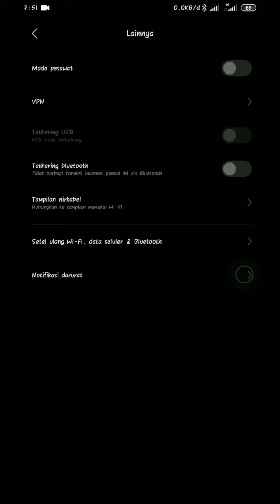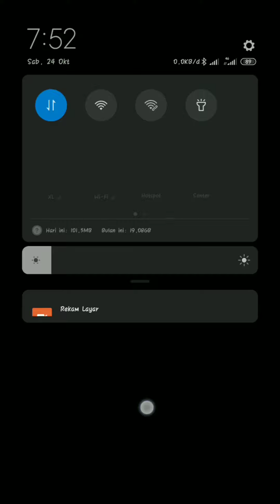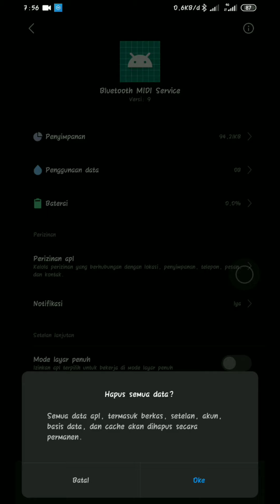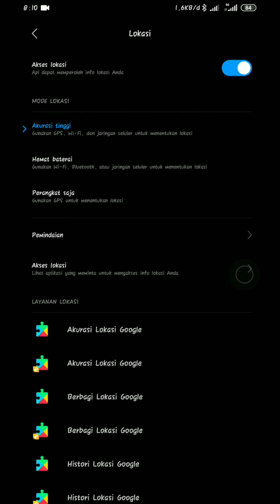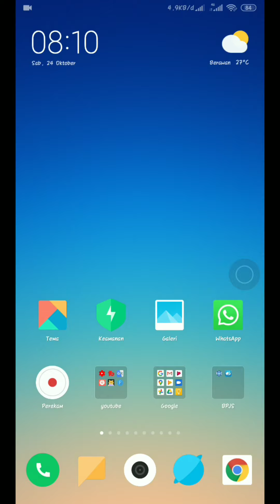how to fix problem bluetooth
how to fix problem bluetooth All Device Solution

bluetooth not working,how to fix bluetooth pairing problems android,fix bluetooth android,bluetooth fix,how to fix bluetooth on android phone,reset network settings on android to fix bluetooth,bluetooth not working android 2019,fix bluetooth android issues,solved any mobile bluetooth automatically on problem,bluetooth problem in android. bluetooth automatically turns on redmi note 4. any,how to stop wifi from turn on automatically,how to fix problem bluetooth